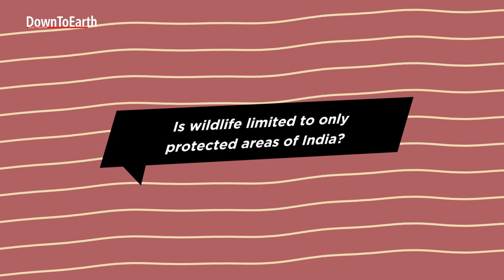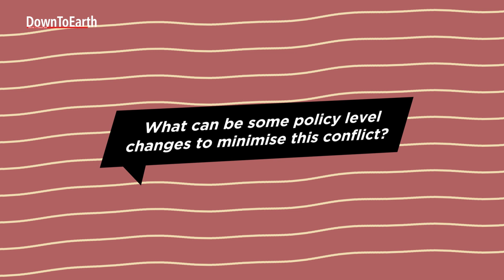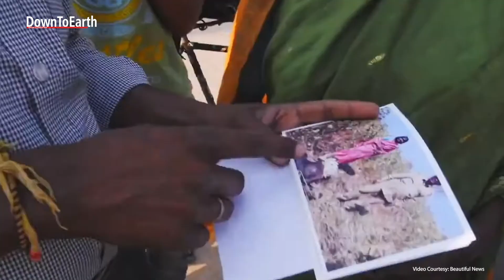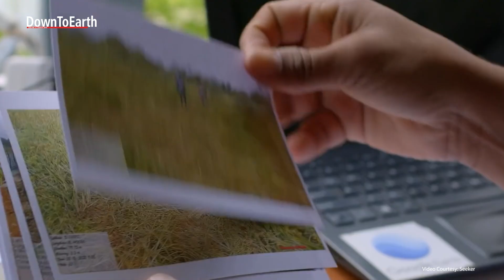Humans vs wildlife: Conversation with Dr Pranav Chanchani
In this conversation, Dr Pranav Chanchani explores the complex issue of human-animal conflict in India, delving into the causes, consequences, and potential solutions. The conversation also explores various conservation efforts, policy changes, and community-driven initiatives aimed at finding a balance between human development and wildlife preservation.